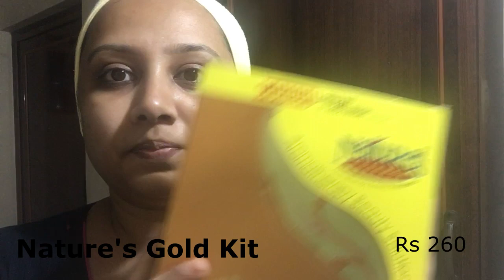Nature's Gold Facial Kit | Facial At Home | @Rs 260 | Swathi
Hello People,

In this video i reviewed Nature's Gold Facial Kit. This facial kit was purchased by myself.

Things inside the kit:

Face wash
Cleansing Scrub
Massage Cream
Massage Gel
Face Pack

i purchased in one of the local store near my area. The price is Rs260.

When i applied it, i din't get any itching or skin allergy. This kit can be used three times or three people can use it at home. The Smell is quite good.

You also get Nature's Fruit facial kit, Diamond Kit, Perl Kit also..

This facial kit is worth the price.

Swathi